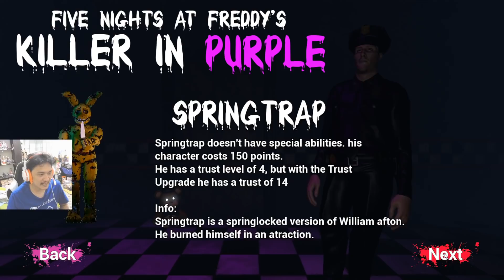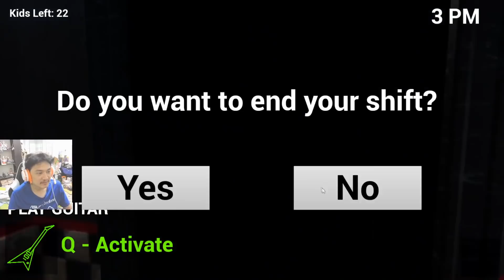ปลดล็อคร้านภาค 2 โครตกว้าง! :- Five Nights at Freddy's: Killer in Purple